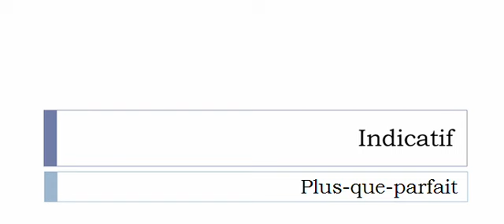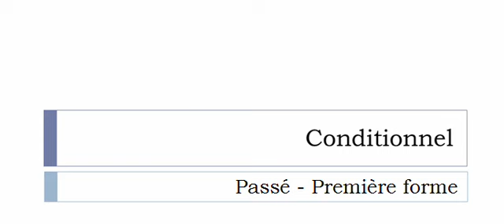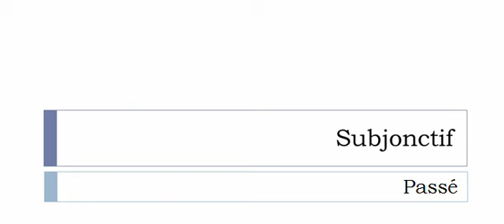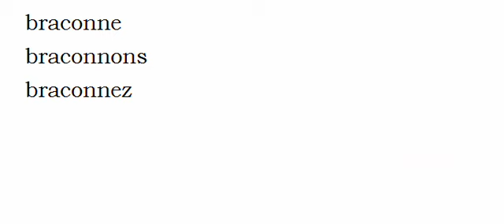La conjugaison du verbe Braconner